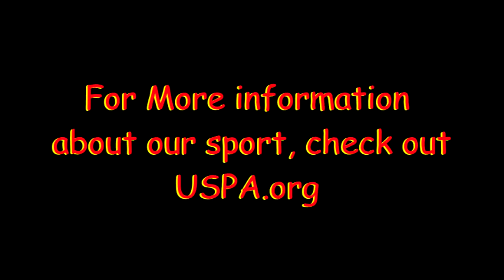Skydive Moab: - Ryan's 1st Skydive!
Skydive Moab: Skydiving Video - Ryan's 1st Skydive!